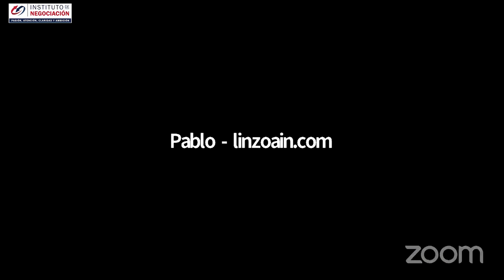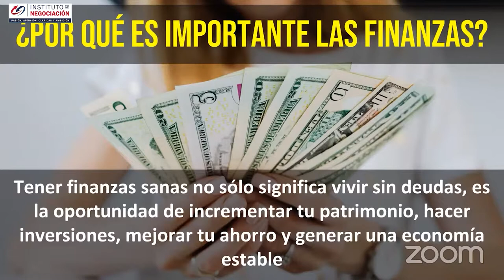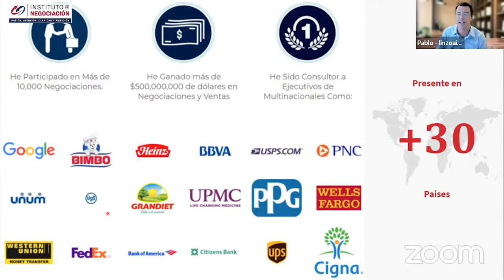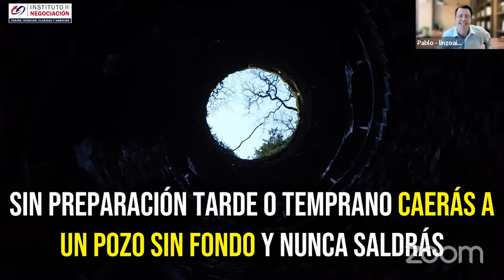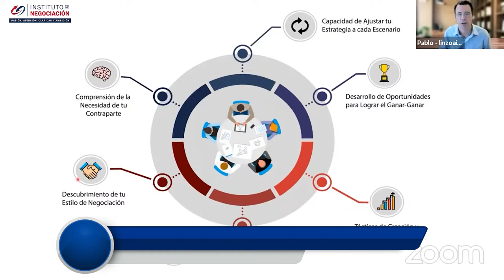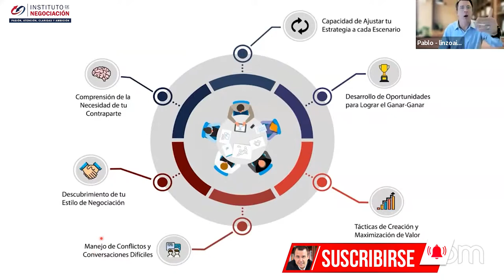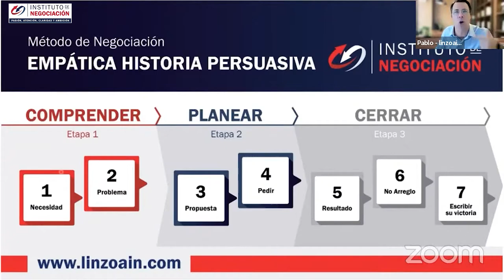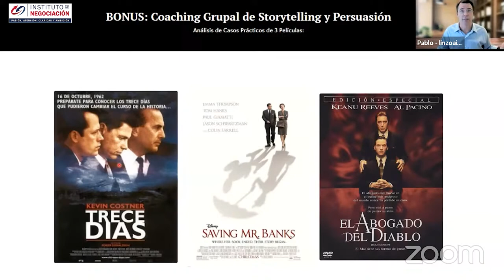Claves Para Aumentar Ingresos Y Tener Libertad Financiera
👉🏻 El destacado experto internacional en negociación, Pablo M. Linzoain, muestra Claves Para Aumentar Ingresos Y Tener Libertad Financiera

Obtene tu copia de mi libro